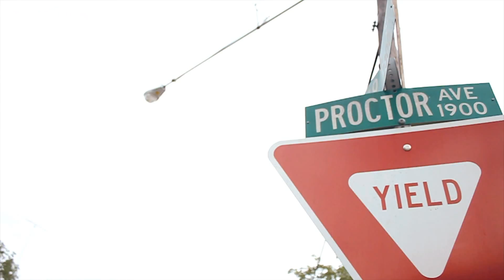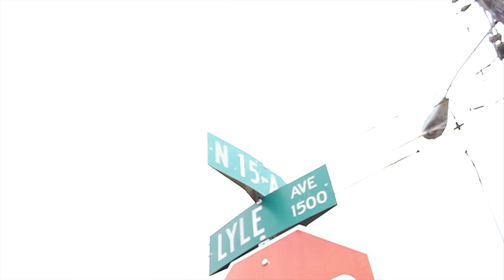Ghettostar ft Papa Smurff - Im A Balla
Ghettostar ft Papa Smurff - Im A Balla (Official Video)